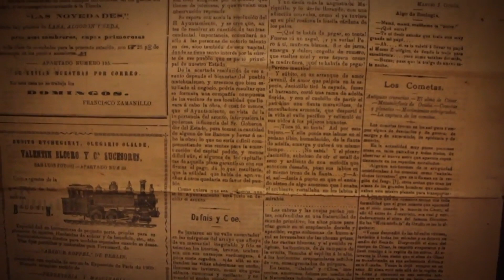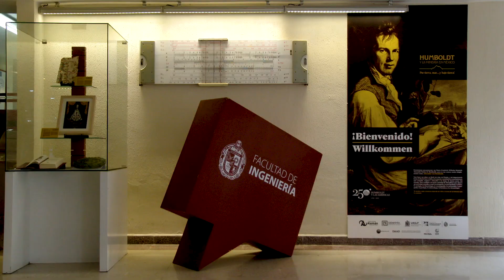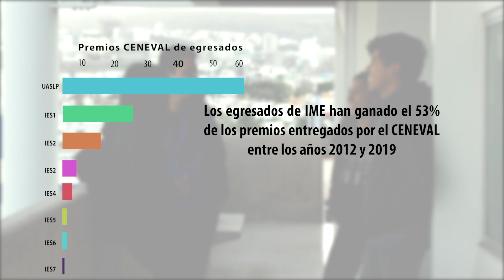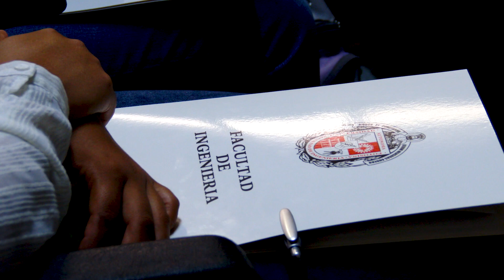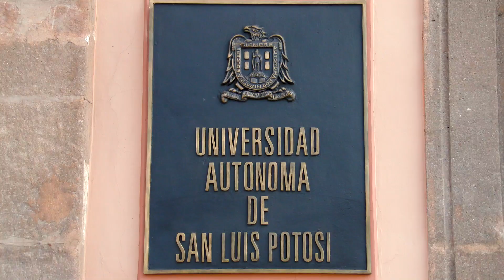58 Años de Ingeniería Mecánica Eléctrica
Video conmemorativo de los 58 Años de la Licenciatura en Ingeniería Mecánica Eléctrica de la Facultad de Ingeniería de la Universidad Autónoma de San Luis Potosí